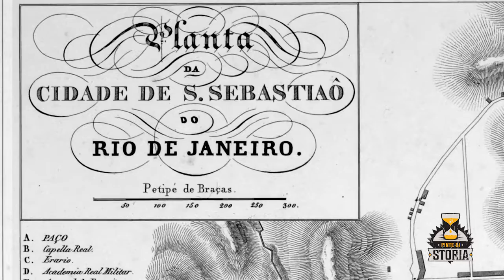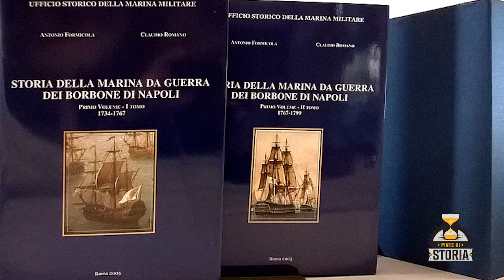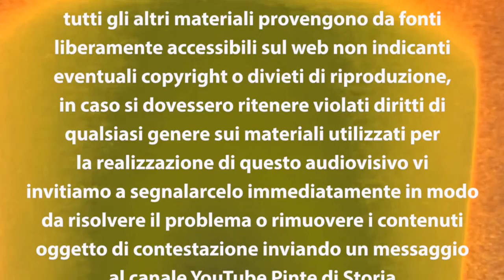Da Napoli a Rio: i viaggi oceanici della marina Borbonica - Pinta n° 2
Pinte di Storia è un progetto no-profit di divulgazione storica
ideato e prodotto da Michele Lacriola

realizzazione
Eido Lab APS - Bari

ha amichevolmente partecipato
Antonio Iodice

per questo episodio
si è fatto riferimento alle seguenti fonti

Ruggiero Vitagliano Moccia
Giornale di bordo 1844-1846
Una crociera d'istruzione di altri tempi
Mursia Editore

Antonio Formicola, Claudio Romano
Storia della Marina da guerra dei Borbone di Napoli
Ufficio Storico Marina Militare

Lamberto Radogna
Storia della Marina militare delle Due Sicilie
Mursia

tutti gli altri materiali provengono da fonti
liberamente accessibili sul web non indicanti
eventuali copyright o divieti di riproduzione,
in caso si dovessero ritenere violati diritti di
qualsiasi genere sui materiali utilizzati per
la realizzazione di questo audiovisivo vi
invitiamo a segnalarcelo immediatamente in modo
da risolvere il problema o rimuovere i contenuti
oggetto di contestazione inviando un messaggio
al canale YouTube Pinte di Storia

tema musicale
22 - PUB
di Cédric Tanchette